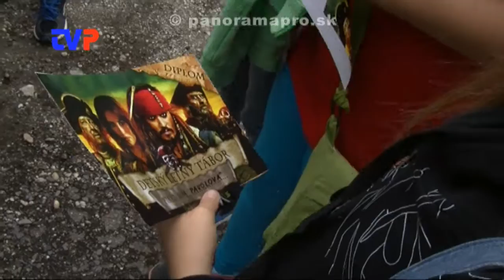Piráti z Karibiku - 6. deň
Reportáž zo šiesteho dňa detského letného tábora.